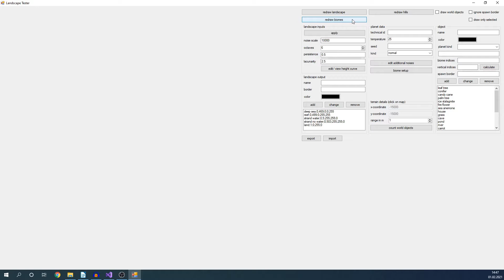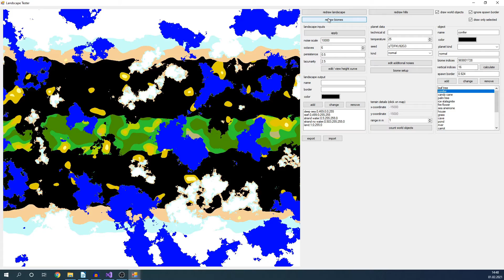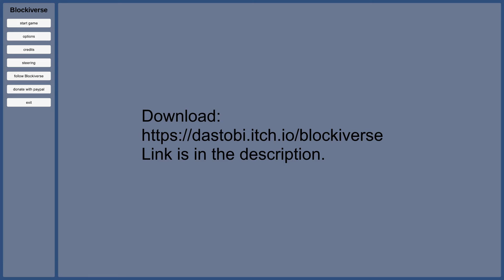Blockiverse V1.16 - Biome update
Blockiverse is a single- and multiplayer 3D game. The goal of this project is to give players an universe, in which they can life and build everything, like they want.

Change log:
added:
- biomes

changed:
- added delay between background songs

bug fixes:
- it wasn‘t possible to drink directly from ponds and rivers with the middle mouse button
- wrong texture scaling, if something was placed on a door hinge

thank you for your support and have fun